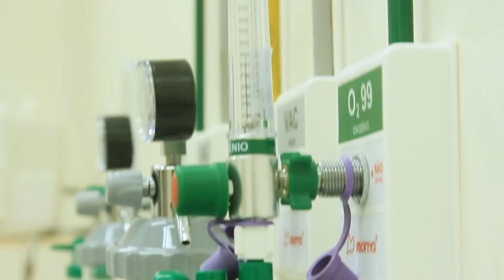Hugo Javier Gobernador Guarambaré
INAUGURACIÓN. Con la presencia del jefe de Estado, Mario Abdo Benítez, esta mañana, 13 de abril 2021, habilitamos un pabellón de contingencia, para pacientes con COVID-19, en el Centro de Salud de Guarambaré. Fue totalmente equipado con recursos de la Gobernación. Como ya explicamos anteriormente, cuenta con 31 camas, de las cuales 27 estarán destinadas a pacientes no graves y el resto para los casos críticos. Posee, además, un generador eléctrico y cinco monitores, cuatro para los críticos y uno para urgencias. Dentro de ese marco, seguimos coordinando actividades y proveyendo insumos a los demás hospitales de Central. La lucha contra este virus nos necesita a todos. Bendecida jornada.